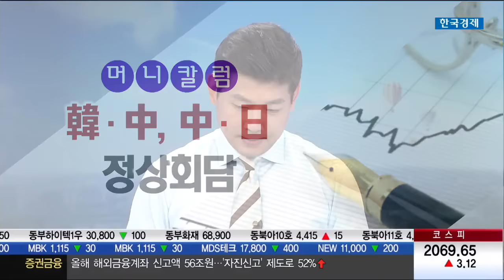[박문환의 머니칼럼] 韓·中, 中·日 정상회담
박문환 하나금융투자 청담금융센터 이사 (2016년 9월 7일 방송)